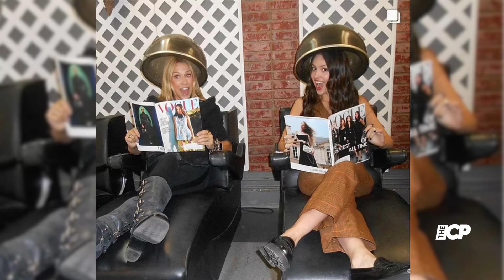Sheryl Crow and Olivia Rodrigo serenade audience at Bluebird cafe Nashville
Sheryl Crow and Rodrigo have teamed up to sing a rather sweet song If It makes you happy.

Sheryl Crow |  Olivia Rodrigo | Nashville